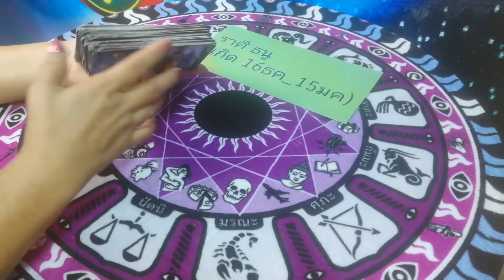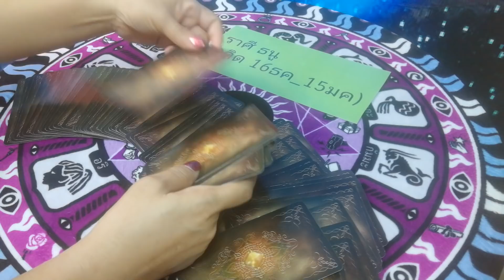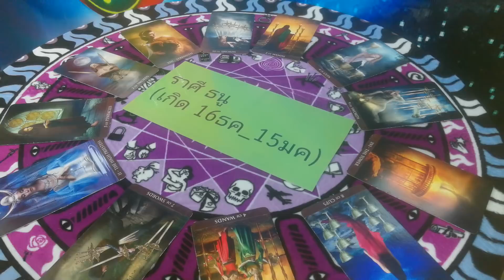ดูดวง ราศี ธนู ( งาน เงิน ความรัก )​ ตค. 2561